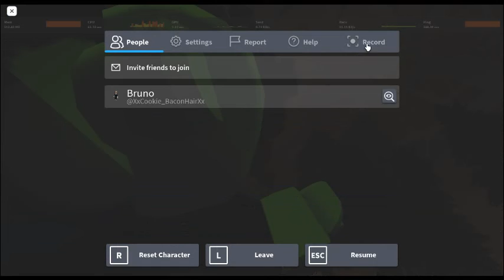The Mimic TWT - Part 1 New Jumpscare